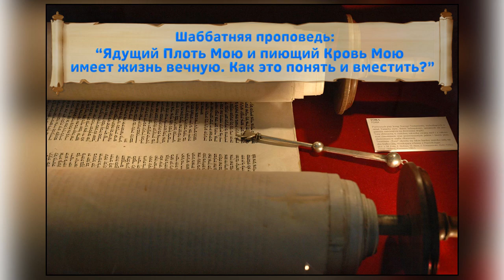2022.04.30 "Ядущий Плоть Мою и пиющий Кровь Мою имеет жизнь вечную. Как это понять и вместить?"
Иоанна 6, стихи 22-58 - Тема: "Ядущий Плоть Мою и пиющий Кровь Мою имеет жизнь вечную.  Как это понять и вместить?"
Недельная глава Торы "Кдошим", "Будьте святы". Левит 19 стих 1 - Левит 20 стих 27.

► Все видео находятся на аккаунте общины в Ю-Тубе.
►А также заходите на аккаунт ребе Ростислава в Ю-Тубе «От Сотворения до Откровения», где найдете много полезной духовной пищи. Каждое воскресенье с 20.00 до 21.30 он проводит прямой эфир "Вопросы и ответы"